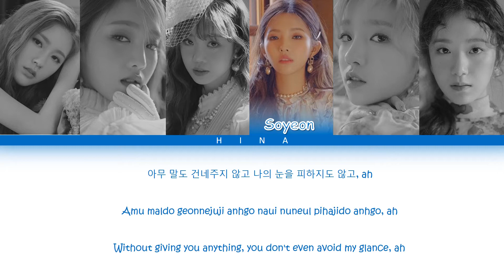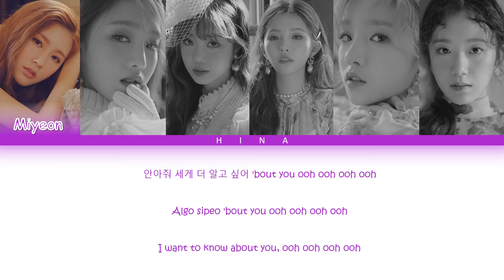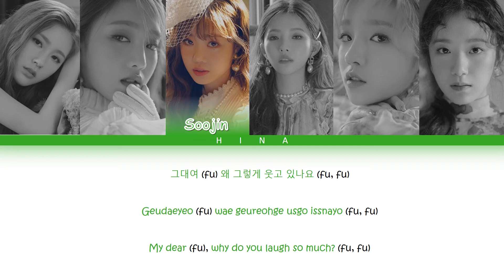(G)I-dle ((여자) 아이들) - SEÑORITA - Color Coded Lyrics (Hang/Rom/Eng)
Artist : (G)I-DLE
Album : I Made